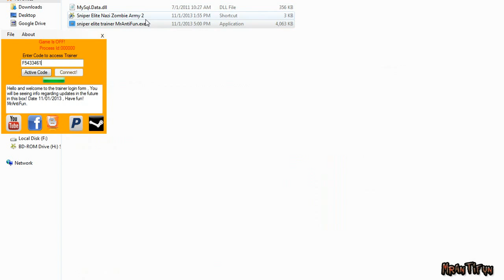Sniper Elite Nazi Zombie Army 2 Trainer +5 V1.0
F1:Inf.Health
F2:Inf.Ammo
F3:No Reload
F4:Inf.Stamina
F5:Perfect Accuracy